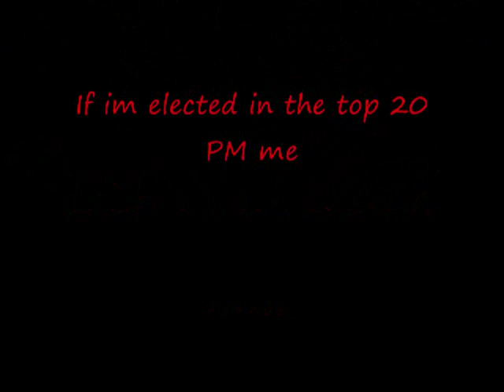12 sky 2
12 sky 2 open beta contest Sumbmition